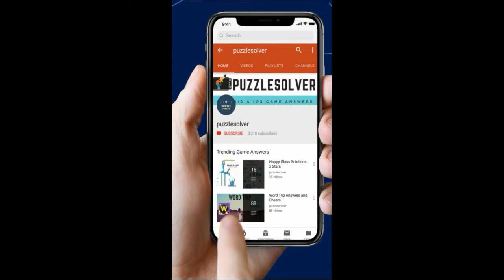Amaze Level 840 Walkthrough